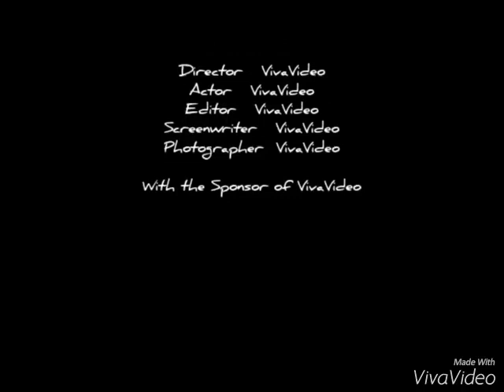Foxy x mangle song name:sexy chick